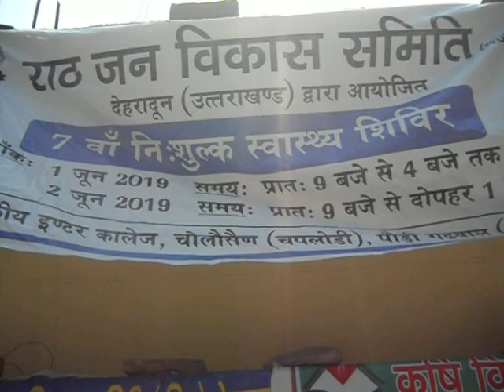# free madical camp# charity# राठ जन विकास समिति देहरादून द्वारा आयोजित निःशुल्क स्वास्थ्य शिविर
राठ जन विकास समिति देहरादून द्वारा आयोजित 1 ,2 जून 2019 को सातवाँ निःशुल्क स्वास्थ्य शिविर चोळूसैंड ,चपलोड़ि ,पॉबो ब्लॉक पौड़ी गढ़वाल